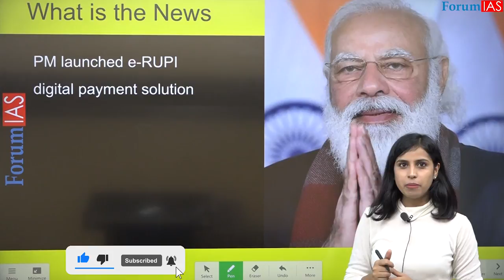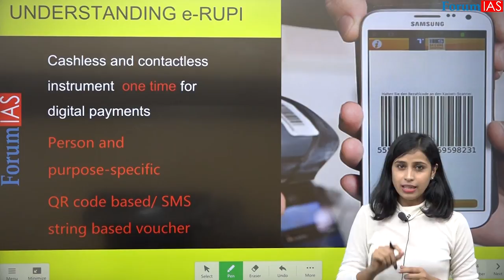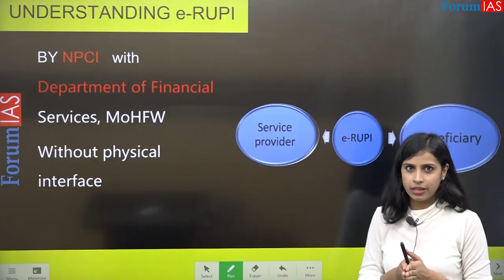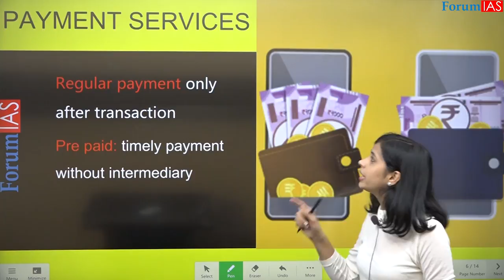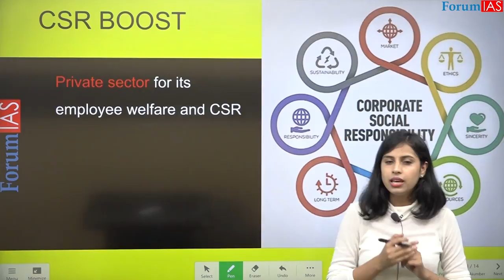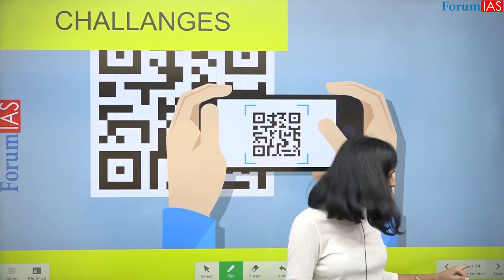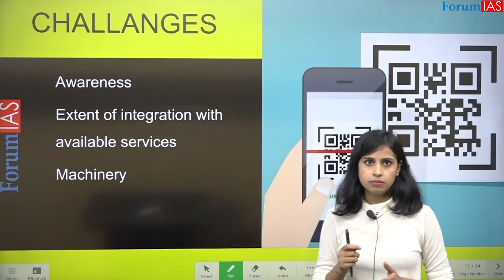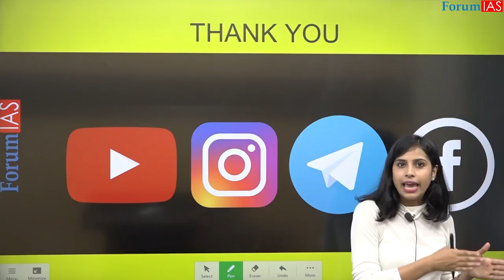UPSC | News Simplified | eRupi-Digital Payment | ForumIAS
e-RUPI is a cashless, contactless means of transaction recently launched by PM Of India for leaf proof delivery of various welfare schemes.
What is its significance
How will it benefit the Ayushman Bharat or Scheme like Ujjwala
How will it improve the quality of governance via Direct benefit Transfer
What are the challenges to the schemes
What are the suggestions that can be implemented